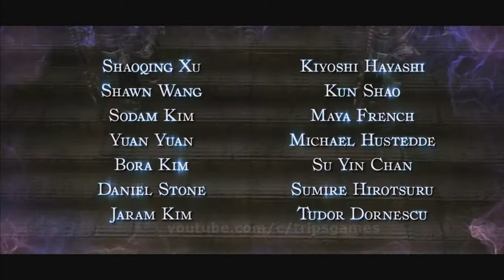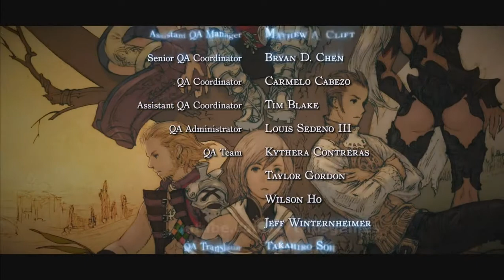Final Fantasy XII - The Zodiac Age (End Credit CG Movie Scene)